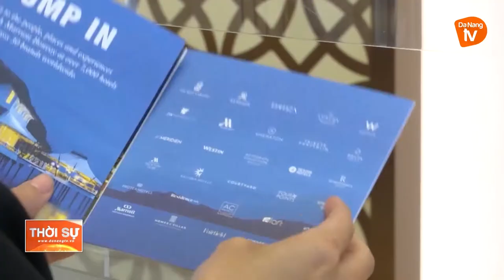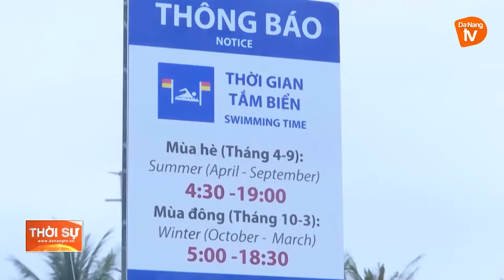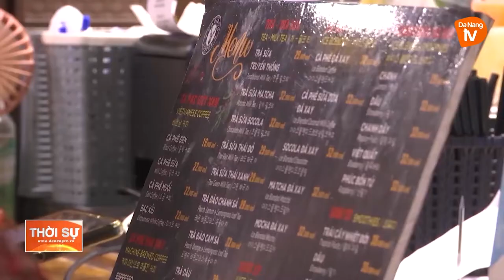DU LỊCH ĐÀ NẴNG: VỰC DẬY NGOẠN MỤC SAU DỊCH COVID-19